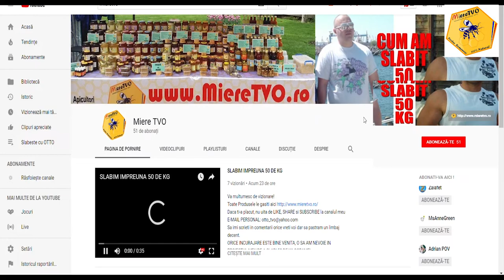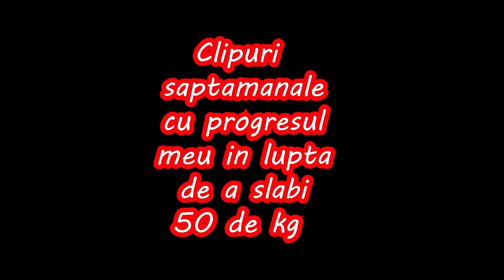SLABESTE CU OTTO | FLOTARI LA 130 KG